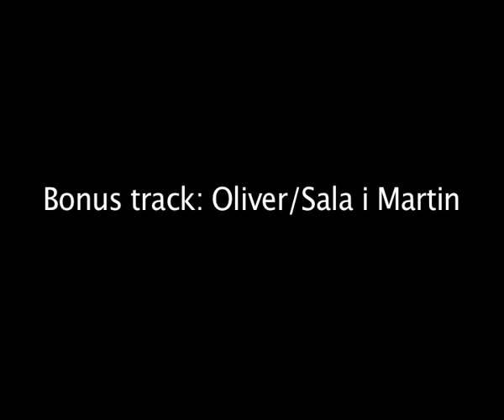Joan Laporta in action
Joan Laporta se defiende junto a Xavier Sala i Martín y Joan Oliver de las acusaciones de malgastar fondos del F.C. Barcelona en su etapa de presidente.